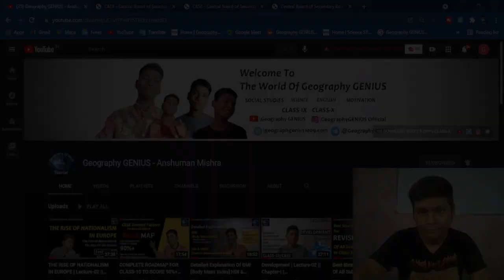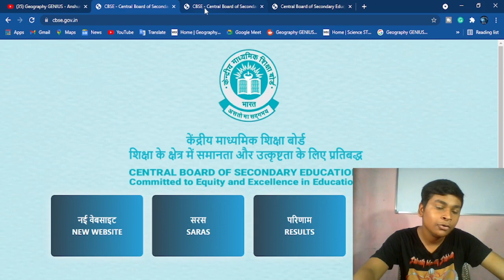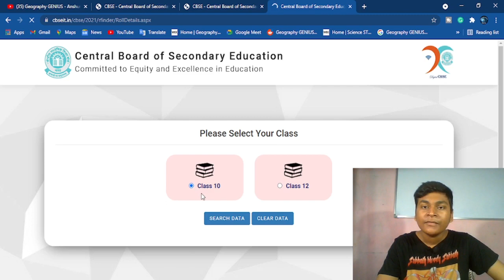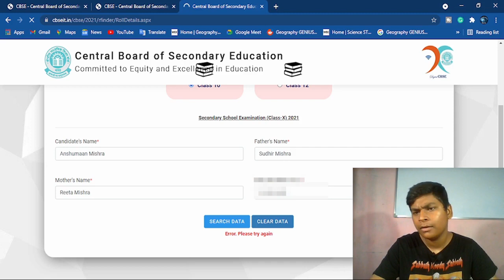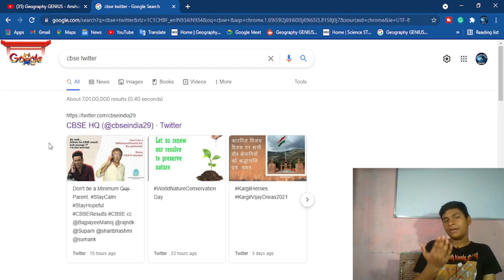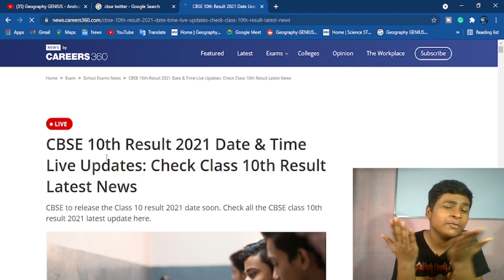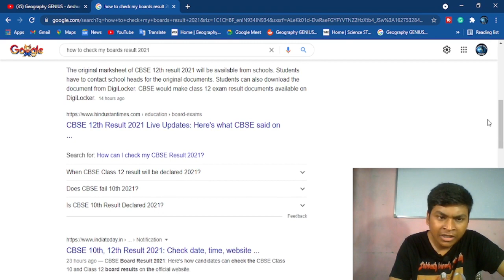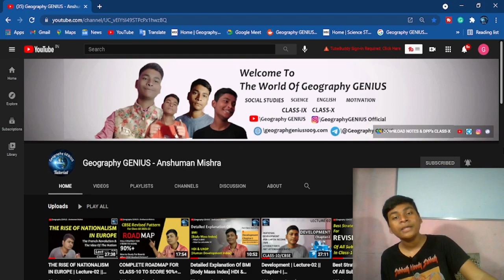CBSE Class 10 & 12 Results 2021 Date & Time Updates || How To Find Your Roll Number??? || LIVE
Visit CBSE!!!

HELP US TO BRING MORE Quality Content for You-

COMMENTS YOUR QUERY & FEEDBACKS TO GET REVIEWED BY OUR CHANNEL...

Who is Anshuman Mishra???
I have completed my class 10th in 2020-21 & successfully achieved -
 -  97/100 in Social Science
 -  95/100 in English
 -  92/100 In Science
Mentoring Students For the past 2 Years & reached more than 25000 Students!!! With Exclusive 100+ Lectures... || Reached the HOD Of 7+ Institutions with our work!!!
Regards Anshuman Mishra

FOLLOW Geography GENIUS!!!

Song- Rest In Peace
Artist- Jim Johnston

Please Leave Your Feedback For Our Channel...